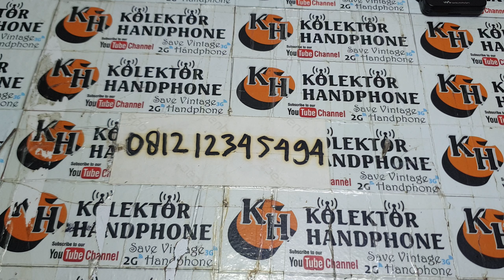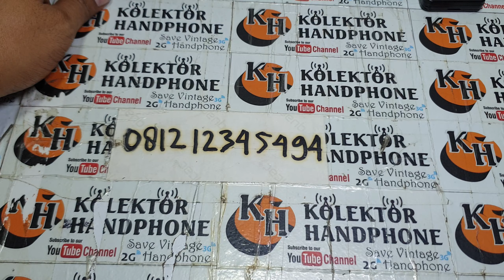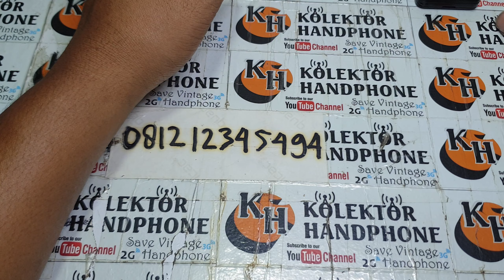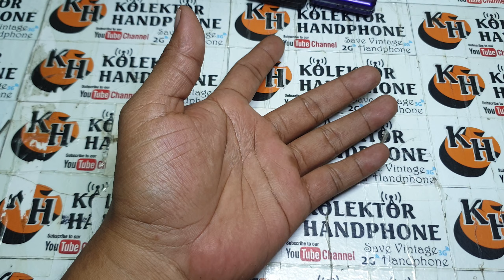jual hp jadul || hp jadul untuk koleksi dan nostalgia || kolektor hp jadul